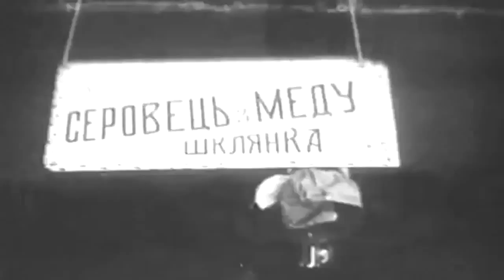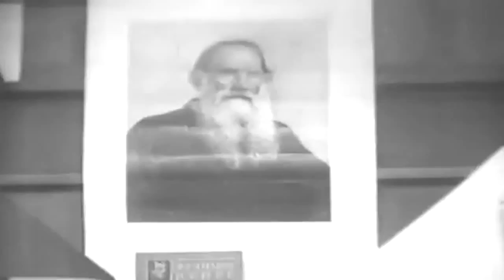"Inside Russia," 1935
Freely downloadable at the Internet Archive, where I first uploaded it.  National Archives lists this as being released in 1930; Worldcat and IMDB say 1935. U.S. Army print and is incomplete. National Archives description "Summary: LAS. man up on pole line. Boys in yard at machine shop machinery. CUs, instructor. CU, of students. VSs, school boys and girls marching, at close of day, led by boys in band. LSs, Moscow street scenes. In one scene, Triumph Arch built by Alexander the Great to commemorate victory over Napoleon. Various representatives at entrance of building. VSs, inside the building as the representatives barter the goods of their countries. CU, girl in elaborate costume and headdress. CU, hands packing candy in boxes. Int, women working in factories. Men at textile machines. Men and women working in factory. Night shots of theater square, Moscow. Int, theater. The audience, a portion of which sits on the stage, watch individuals and groups dancing. LS, Ext, clubhouse for workers. Int, clubhouse. Men playing chess. Couples, shabbily dressed, in workers' clubhouse. HSs, symphony orchestra. CU, various instrumentalists. VSs, Tolstoy's home and surrounding countryside. Int, picture of Tolstoy. One of the rooms contains a gramophone, which was given to the author by Thomas Edison. People at fair, CU, of baker,CU, baby seal in pool. VSs, children on swings, ferris wheel and merry-go-round. MS, kids buying ice cream at cart. LSs, factories at Gorki.(NOTE; quality, grainy.)" National Archives Identifier: 23987